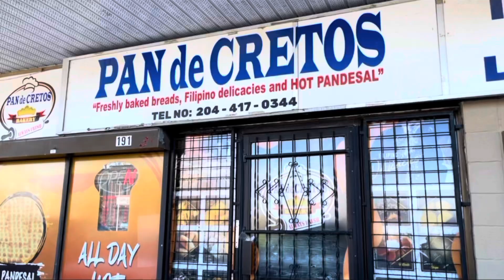One of the FILIPINO BAKERY in WINNIPEG🇨🇦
All day Hot Pandesal